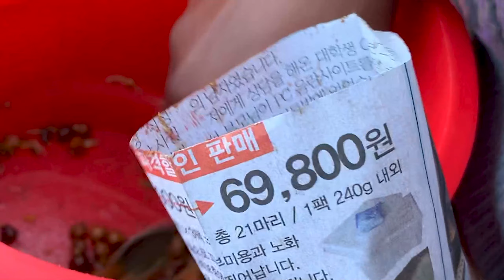Jhatpat Recipe | Street Food: Orangi Town k mashoor Jhatpat | Easy & Quick | Behari Style